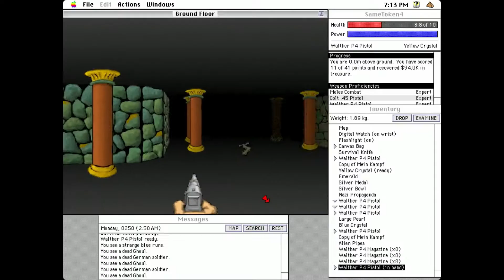Test - Master Chief Collection (2019)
Parue en 2019 sur PC, la Master Chief Collection accueille tous les FPS Halo parus entre 2001 et 2012, en incluant les softs de la phase Bungie, avec Halo : Combat Evolved et Halo 2 en version anniversaire, ainsi qu'Halo 3 et les spin-off Halo 3 ODST et Halo Reach, mais également le premier FPS Halo de 343 Industries, Halo 4. C'est l'occasion de faire un point sur cette collection, qui est à mon sens le meilleur moyen aujourd'hui de rentrer dans la série épique de science-fiction.
0:00 Quoi ?
0:53 Générique
1:15 Introduction
2:03 La collection
3:34 Bungie et 343 Industries
5:10 La trilogie originelle
6:03 Halo : Combat Evolved
7:28 Halo 2
9:27 Halo 3
10:53 Les spin-off de Bungie
11:33 Halo 3 ODST
13:36 Halo Reach
14:38 343 Industries et Halo 4
16:30 Conclusion